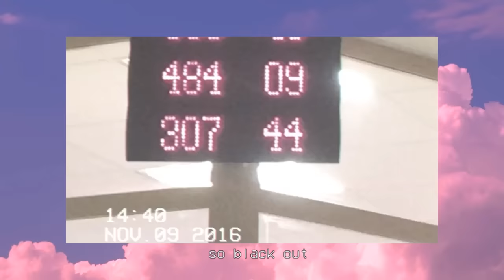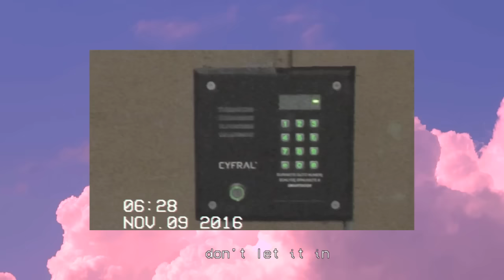junior a - sleep machine lyrics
produced by: junior a & Tulaba
sound engineering: Tulaba